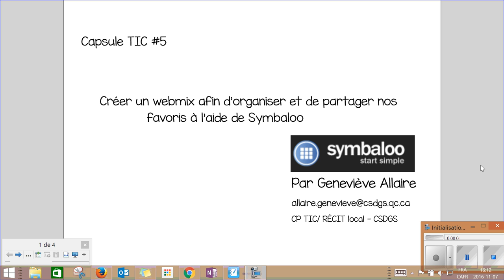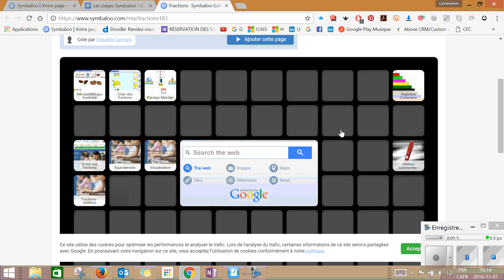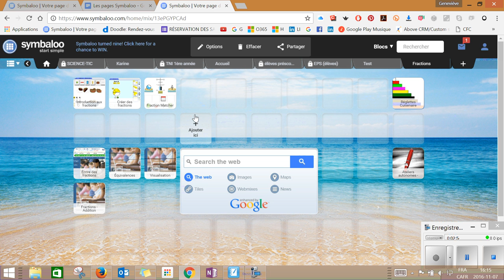Capsule TIC #5 Symbaloo volet 4 - Récupérer un webmix partagé